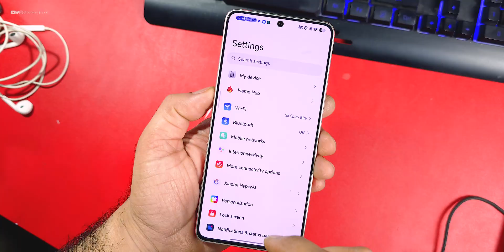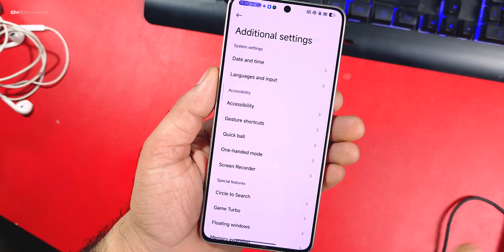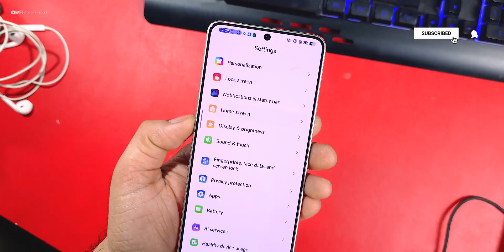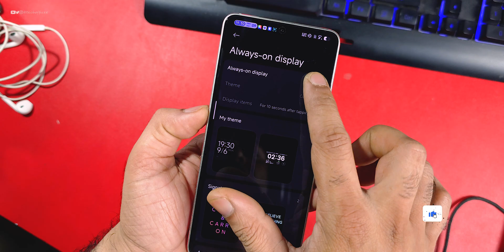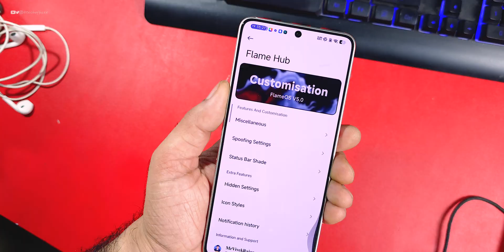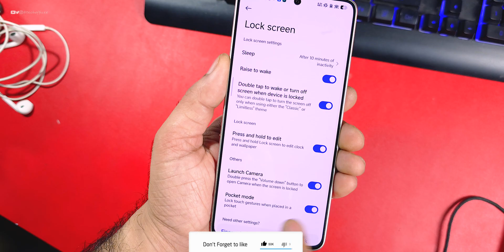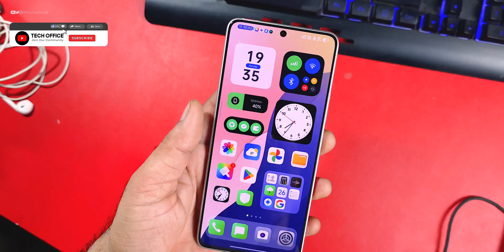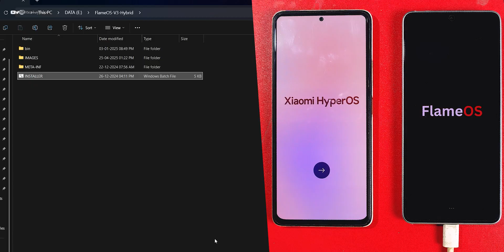Stable Flame OS v5 for Poco F6 Review, SmoothUi, Better than others!!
Cheers 😉

HyperOS
Custom ROM
Root
Ksu
Ksu next
Magisk
Apatch
Custom Recovery
BEST ROM
GAMING ROM
Theme
Official update
Tech office